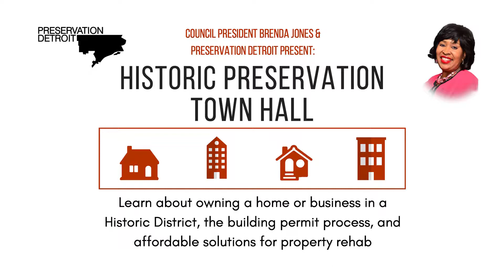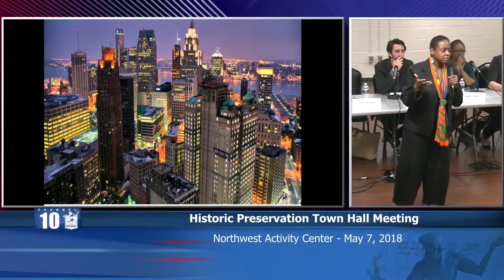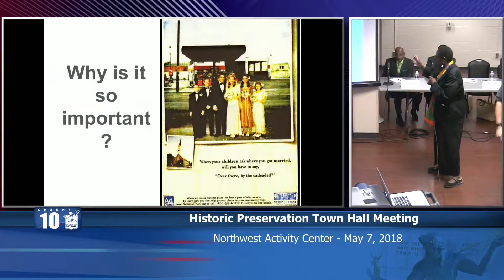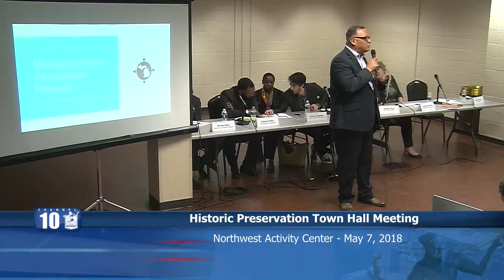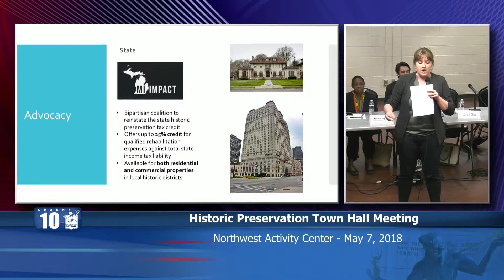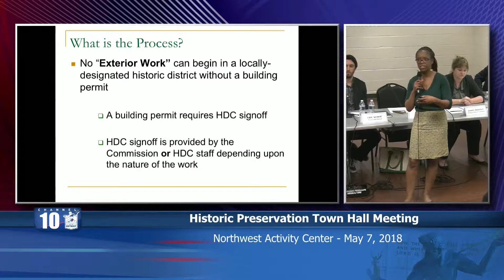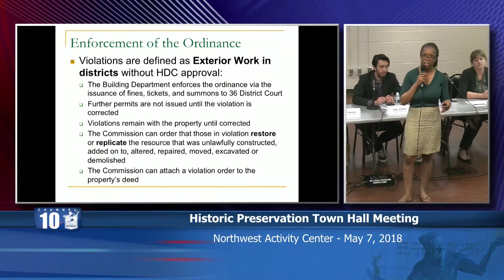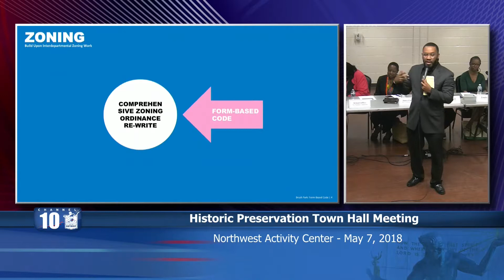Historic Preservation Town Hall at Northwest Activity Center - May 7, 2018